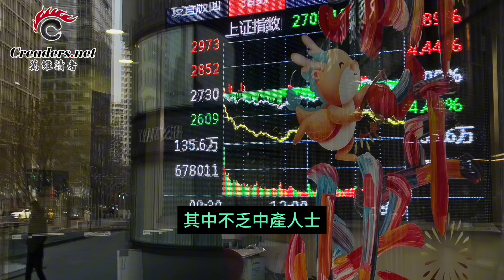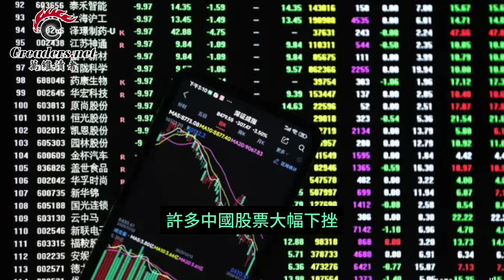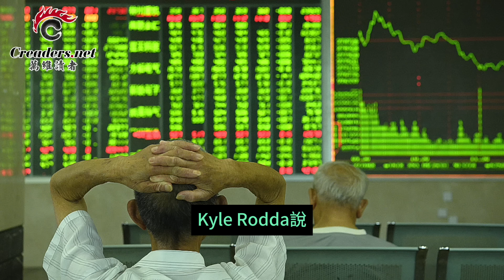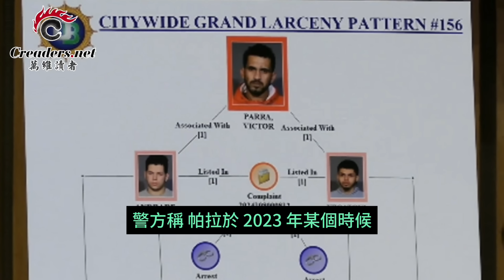北京最大問題 渣打執行長一語點破；咋整？中國股市又遭遇重錘；美國抗共大將卸任前 又有大手筆；英軍情官員：準備打擊中共 “東風-27”（《萬維讀報》20240213-4 BAJJ）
00:00 引言
00:17 北京最大問題 渣打執行長一語點破
04:09 咋整？中國股市又遭遇重錘
06:34 美國抗共大將卸任前 又有大手筆
08:47 黑幫大批成員到美國 紐約宵禁